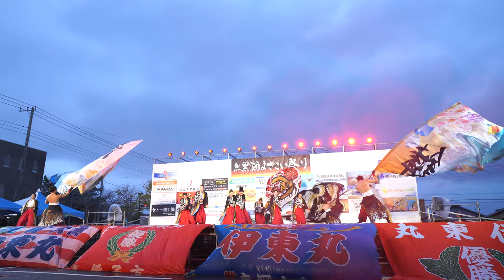ファイナル演舞_① Crew鍵”ルーキー”【4K広角_APSC】／祝 第20回黒潮よさこい祭り